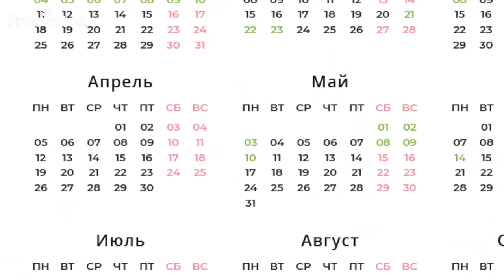РЖАВЧИНА ГРУШИ: полная схема обработок с весны до осени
Ржавчина груши – грибковое заболевание, вызываемое грибком Gymnosporangium sabinae. Особенность данного заболевания заключается в том, что для его развития необходимы два растения-хозяина: груша и можжевельник. Причем хозяином является можжевельник строго определенных видов: казацкий, чешуйчатый, горизонтальный, средний (все декоративные стелящиеся виды и их сорта). Наш лесной можжевельник, туи, сосны и ели ржавчиной не поражаются и угрозы для груши не представляют. В процессе своего развития рано весной можжевельник заражает грушу, а споры грибка, образовавшиеся на груше, в августе-сентябре вновь заражают можжевельник. Груша не может заразить грушу, равно как и можжевельник сам себя.

Специфических средств для борьбы с ржавчиной не разработано, можно использовать такие фунгициды как Скор или Раёк, Топаз, Топсин-М, Манкоцеб, Дитан, Фундазол 0,1 %, бордоскую жидкость 1 % и другие препараты широкого спектра действия, применяемые для борьбы с паршой и мучнистой росой яблони и груши. Сроки проведения обработок определяются наиболее опасными периодами для заражения – это весна – перед цветением груши и после него, и осень – конец августа – сентябрь, когда на грушевых листьях образуются «рожки» со спороношением. При этом ОБРАБАТЫВАТЬ НУЖНО И ГРУШИ, И МОЖЖЕВЕЛЬНИКИ!
Не поражаемых и устойчивых к ржавчине сортов груши не выявлено.

Профилактика и защита груши от ржавчины.

Поскольку для развития болезни обязательно нужны два растения-хозяина, то отказ от выращивания или удаление можжевельников с участка помогает решить  проблему ржавчины.

Защитные мероприятия  заключаются в опрыскивании можжевельника и груш фунгицидами широкого спектра действия.